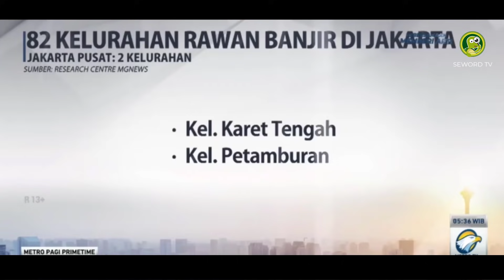WAH..❗KADERNYA OM WOWO KOVLAK,DIPIKIR BANJIR MASALAH KECIL❓NYATANYA ABBAS 5THN NGURUS BNJIR GK BECUS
Kacau, Ketua Fraksi Gerindra Sebut Banjir Jakarta Tak Perlu Dibesar-Besarkan

Artikel ditulis oleh: Xhardy

Banjir mulai terjadi di sejumlah kawasan di Jakarta. Hingga saat ini, menurut data Badan Penanggulangan Bencana Daerah (BPBD), ada 13 RT di beberapa kelurahan di wilayah Jakarta Timur yang terendam banjir. Di Kelurahan Lubang Buaya, ada 1 RT yang terendam banjir dengan ketinggian 40 cm, akibat luapan dari Kali Sunter.

Di Kelurahan Cipinang Melayu, BPBD mencatat ada 9 RT yang terdampak banjir dengan ketinggian 40-55 cm, juga karena luapan dari Kali Sunter.